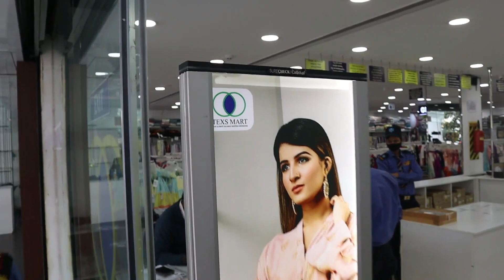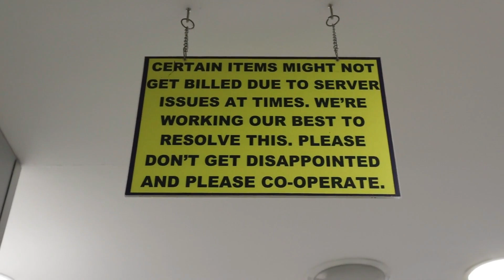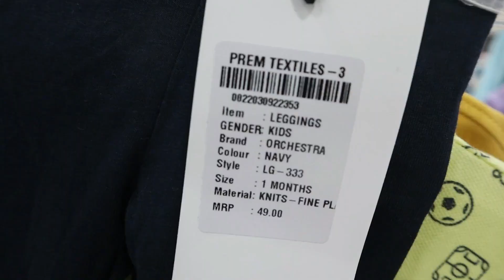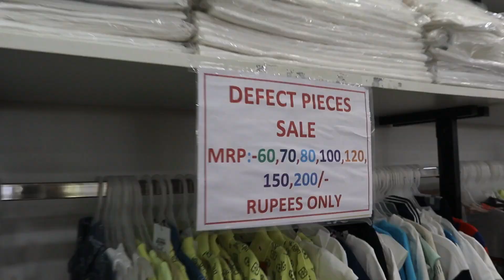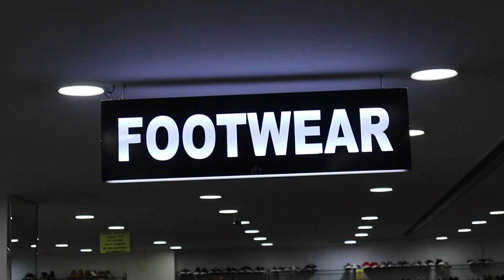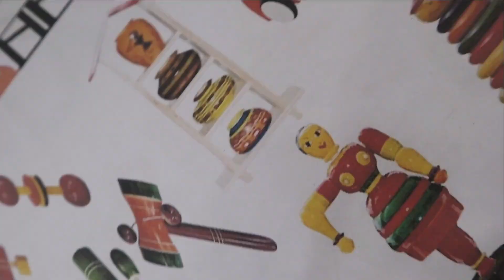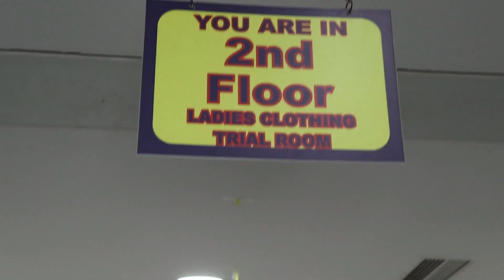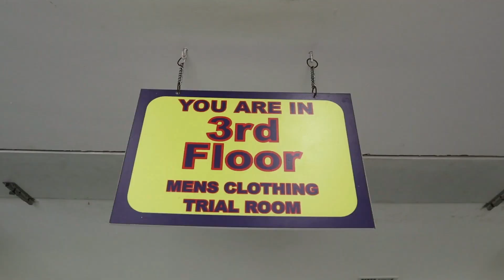Just 20rs ಇಂದ ಬಟ್ಟೆಗಳು ಪ್ರಾರಂಭ 🤯❤️ ಎಲಾ ರೀತಿಯ ಬಜೆಟ್ ಕಡಿಮೆ ಬಟ್ಟೆಗಳು ಲಭ್ಯವಿದೆ 😍🔥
Budget Friendly Dress Shop 😍 Starting from just 20rs, 49rs 😱 Branded Clothes, Shoes, Household Items, Kitchen, Mens wear, Ladies Wear, Kids Wear 🔥 All in One Shop @texsmart5 Jp Nagar : Phone number: - , 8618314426

Texs Mart Address : Cluster_konankunte 1 Capstone Life Aspira, Nrupathunga Nagar, Kothnur, Kothnur Main Rd, 8th Phase, J. P. Nagar, Bengaluru, Karnataka 560078

Texs Mart : All types of Dress, Household Items, Kitchen, Shoes at one place.